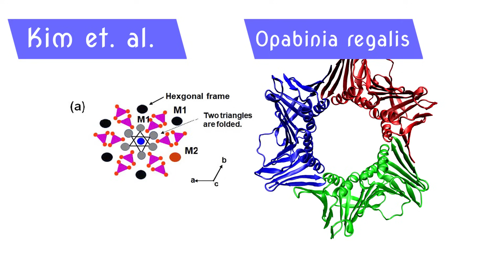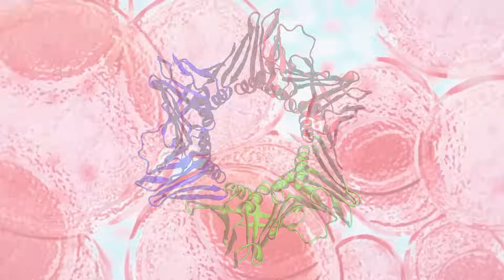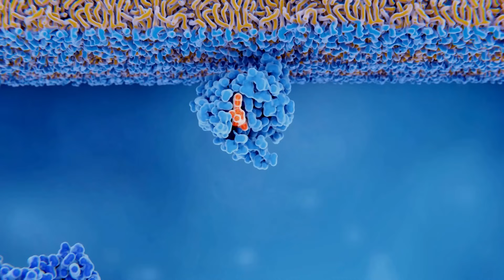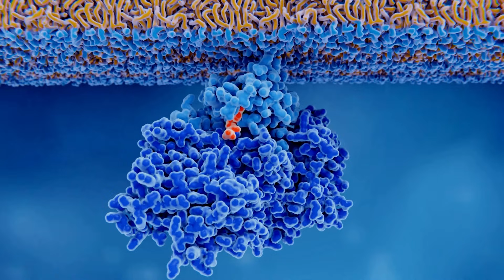Cure for Cancer Discovered? How Does it Work?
There's been so many big stories lately that many people missed an announcement that a group at City of Hope has discovered what very well might be a cure for cancer.  They're calling it AOH1996.  It's currently in phase one clinical trials, which is the earliest stage human trials only involving maybe one hundred participants.  There will be three more stages before the drug could be released to the public which normally takes years.  So, could it actually be a cure for cancer, if so, how does it work?  Let me Explain!

Background planet art is all my own unless otherwise stated.

✝=Religious Video
⚛=Science/Engineering Video
✝⚛=Both